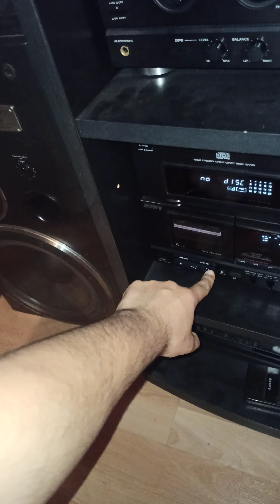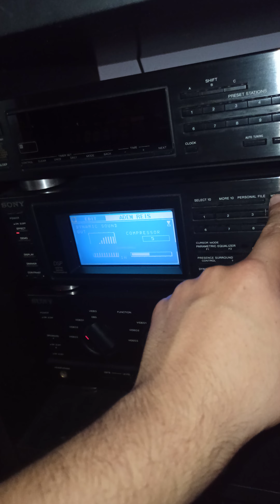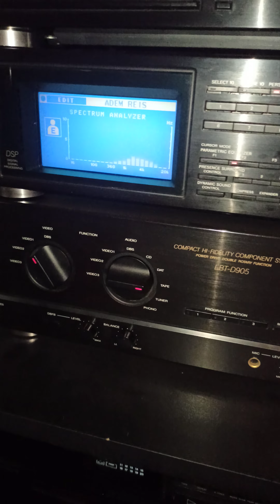Sony LBT D 905 İsmail Hazar Kaset dinleti..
Kulaklıkla dinlenmesi tavsiye edilir..